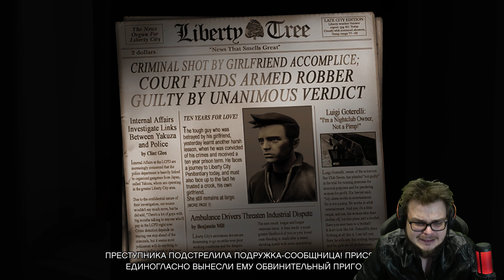GTA 3 DEFINITIVE EDITION - ПЕРВЫЙ ЗАПУСК И ВПЕЧАТЛЕНИЯ! СТАРАЯ ГТА 3 НА НОВОМ ДВИЖКЕ!